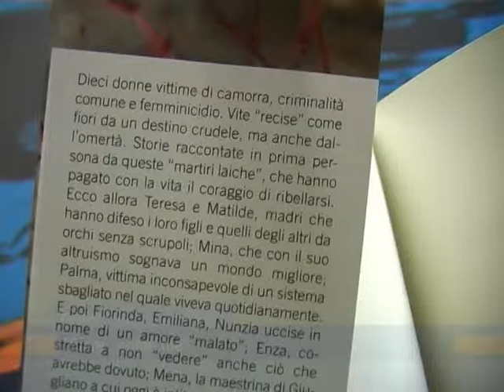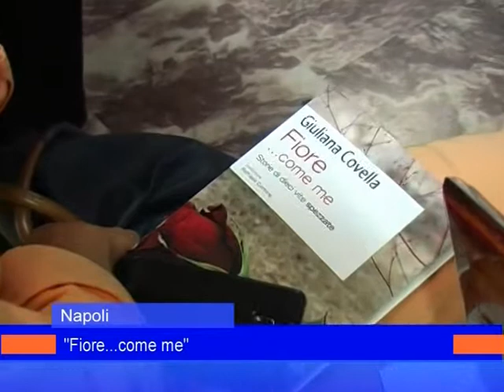femminicidio napoli 22 giugno